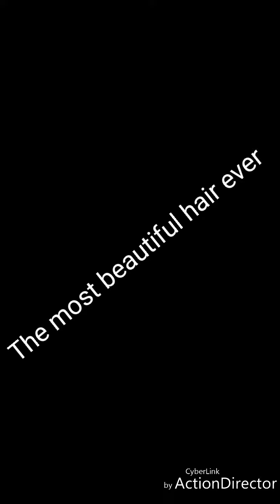The most beautiful hair ever